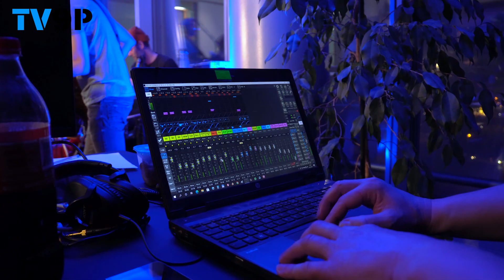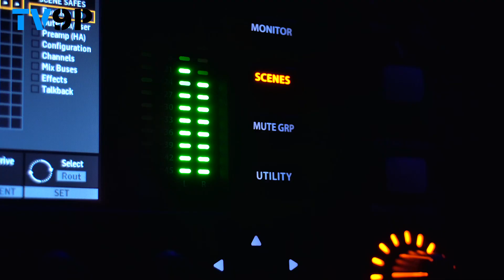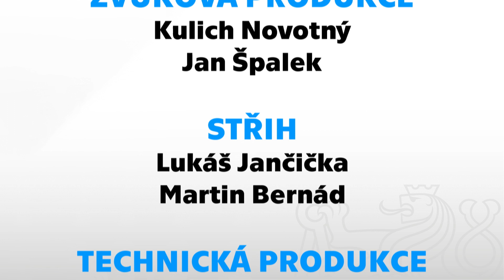TV9P – Ceny rektora sportovcům a MuFF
🏆🥇👏 Tentokrát byli panem rektorem oceněni nejlepší sportovci Antonie Galušková, Vít Přindiš, Anežka Paloudová, Vít Hlaváč a Damián Vích. Sledujte předávání cen v našem dnešním vysílání.
A slavíme opět hudbou.
🎹🎸🎷 Znáte postavičku z dětského pořadu Muff (SuperMuFF)?? I kdyby ne, každopádně se podle ní pojmenovala moderní kapela, která je složená z opravdových pánů muzikantů v čele se saxofonistou Marcelem Bártou (Vertigo, Farma v jeskyni, Jazz Dock Orchestra), klávesistou Jakubem Zitkem (Aneta Langerová), baskytaristou Jakubem Vejnarem (Michal Ambrož & Hudba Praha), kytaristou Jiřím Šimkem (Electric Madness) a bubeníkem Romanem Víchou (Ewa Farna, Martin Brunner Band.
📀🎼 Na kontě mají kritiky velmi ceněná 3 alba. V roce 2019 Muff oslavil 20 let vzniku a vydal svou 4 řadovou desku opět u vydavatelství Polí5.
👀 Sledujte nás na sociálních sítích a buďte v obraze! TV9P je tu pro vás!